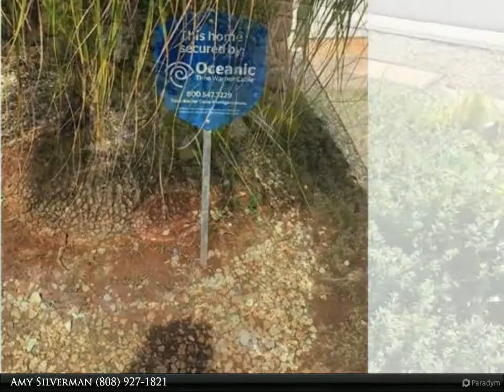94-1172 Moolelo Street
94-1172 Moolelo Street
Waipahu, HI 96797
3 bed, 2.0 bath, 1,531 SF, MLS# 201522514

Awesome Waipio Gentry Location. Close to COSTCO & KAISER. Many great upgrades. Perfect for First Time Buyers, Investors,or Growing Families. Open House January 3rd /2-5/ Happy Holidays & Happy New Year! This is the one! A spacious single story home on a quiet street, enclosed yard w/ open floor plan,enclosed lanai,built-in shelves,Solar panels,fabulous & private wrap-around Backyard with several different Hawaiian flowers,plants & Fruit trees.

Presented By:
Amy Silverman